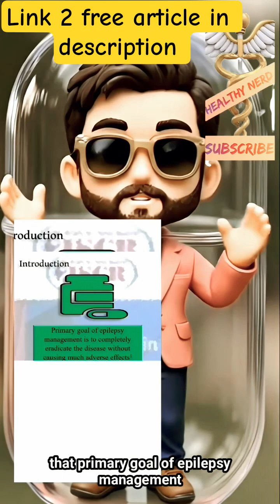This 180 seconds thesis is blowiNG the professor's mind Threeminutesthesis Video credits: Veo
Link to full original article for free for first 100